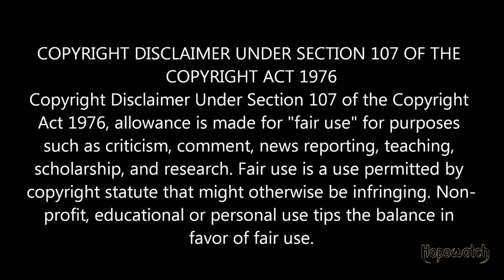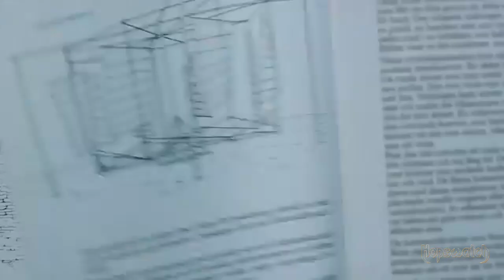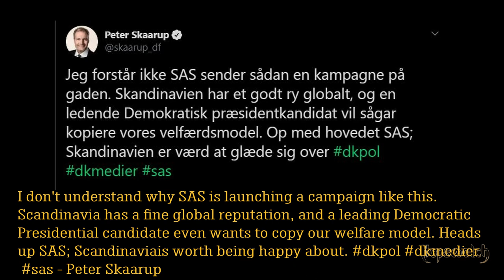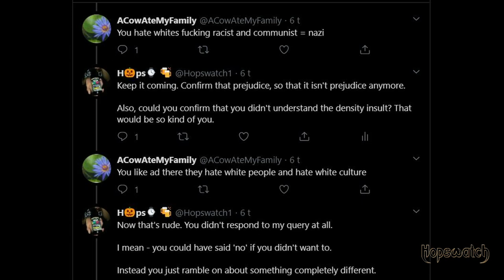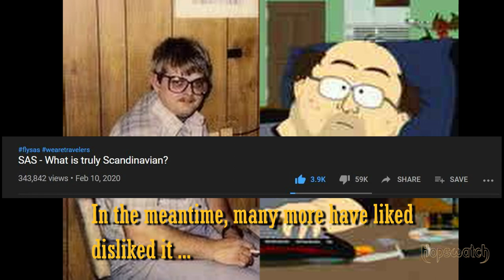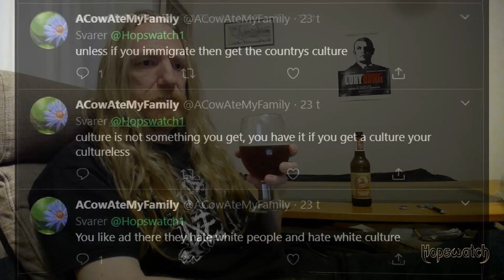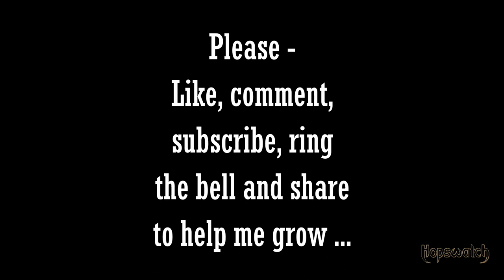The new SAS ad is just fine - and here is why ...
In Scandinavia the debate about a new ad from the Scandinavian Airlines System (SAS) is raging, as right wingers foam at the mouths because of the ad's message about what is (not) uniquely Scandinavian.

Here's my more nuanced comment. In short: Go give the vid a thumbs up. Don't let the trolls get away with this.

I had a 'Jule Sten' from Thisted Bryghus

"Shades of Spring", "Backbay Lounge",

All flags are Wikimedia Commons
Logos: